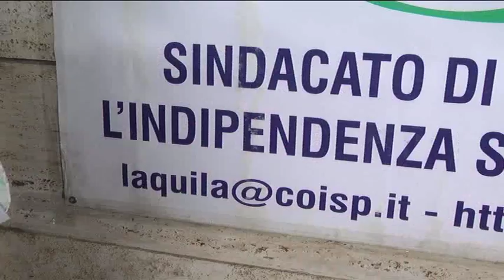PEZZOPANE SU MANIFESTAZIONE CONTRO CHIUSURA POLFER